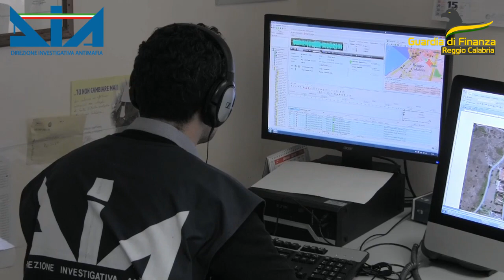OPERAZIONE PLANNING NUCLEO PEF E DIA